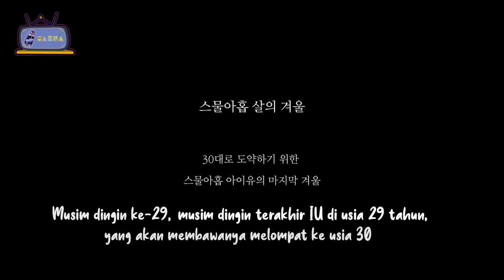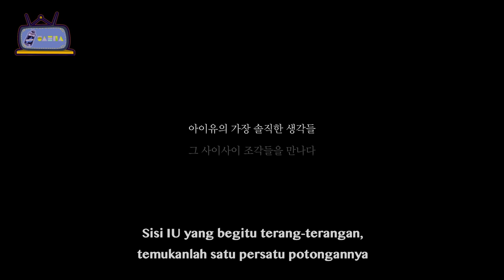[INDO] TEASER - IU Documentary 'Pieces : 29th Winter'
Pre-order IU Documentary 'Pieces : 29th Winter' (Release date 03.23)